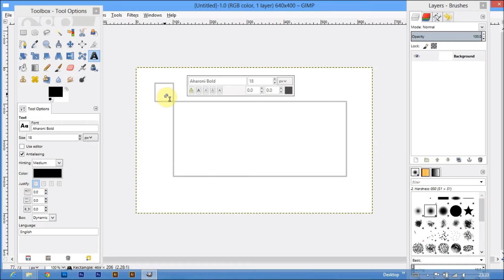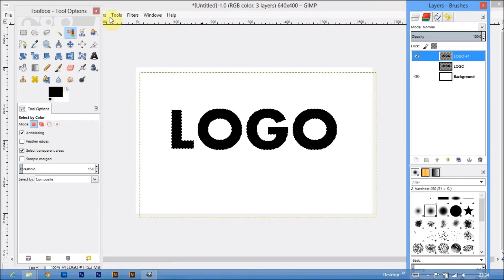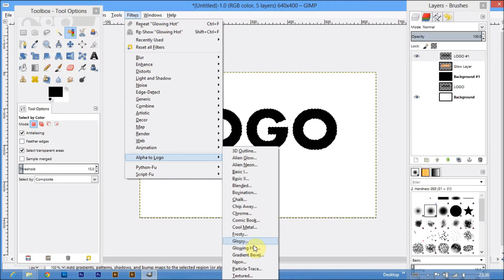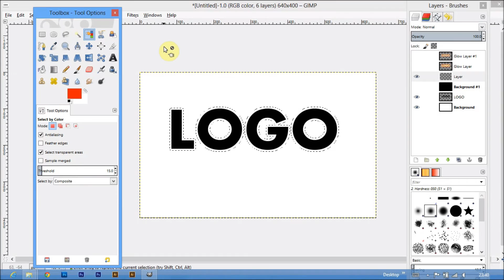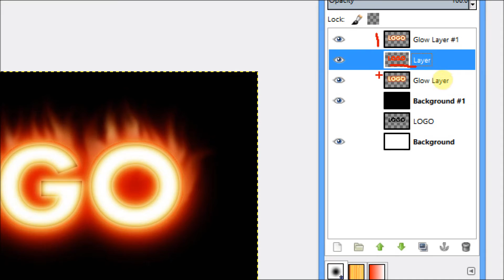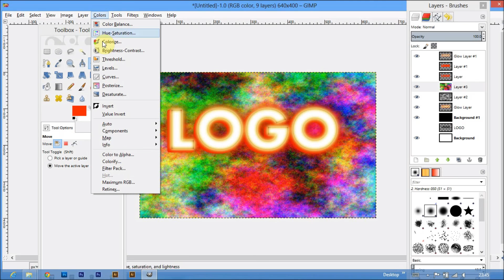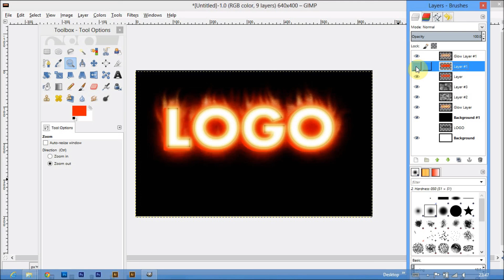How To Make Fancy Text Effect- Fire Text/Logo Effect Tutorial On GIMP For 13+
This is a text effect tutorial.
In this rather smaller tutorial I have shown easy way to make a text effect.
Here the effect is based on fire look or a fire text.
This style can be used for making decorations, logo, design texts and more.
So check out the video and get inspired.